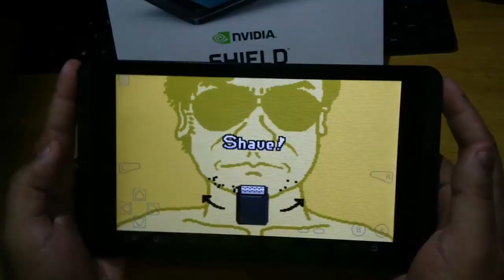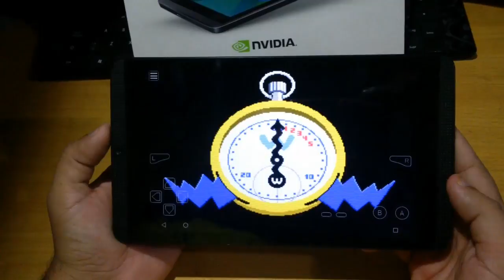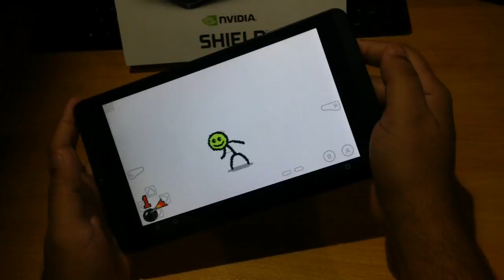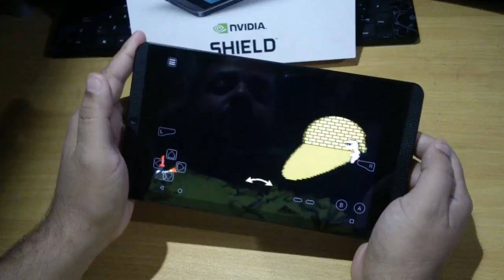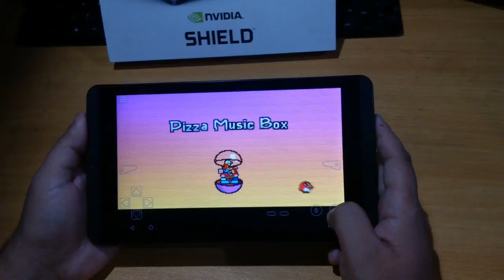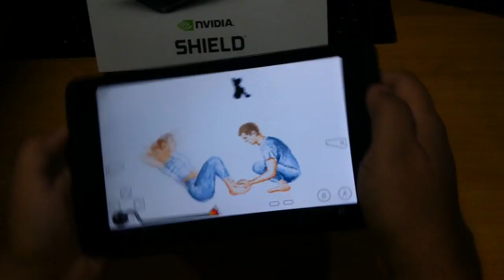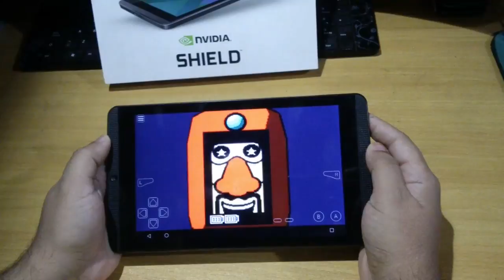Mejor que un GBA! WARIO WARE TWISTED - NVIDIA SHIELD TABLET K1